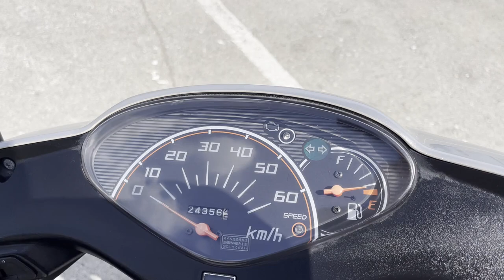No. B10957 HONDA DIO